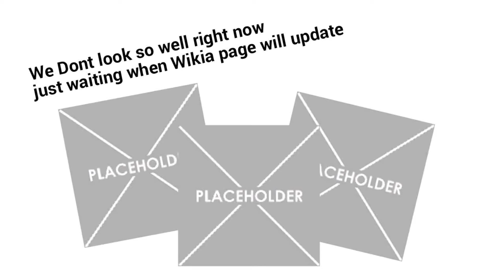Content Creator skin (in nutshell) - TDS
"burn them all" - xX_promegaFan29_Xx